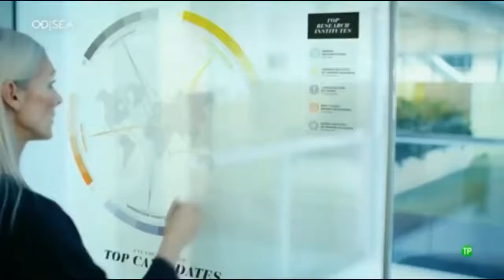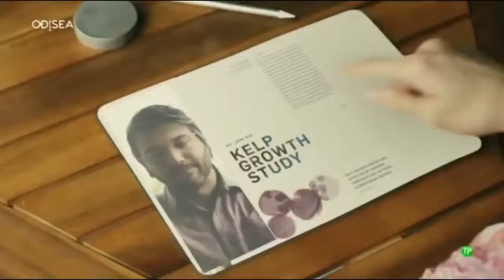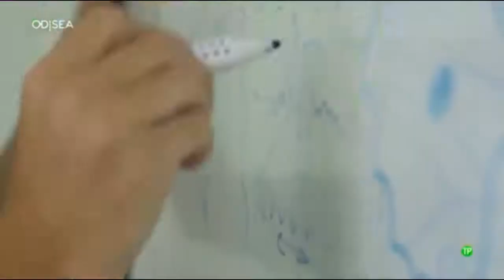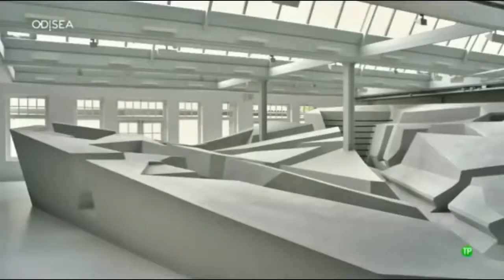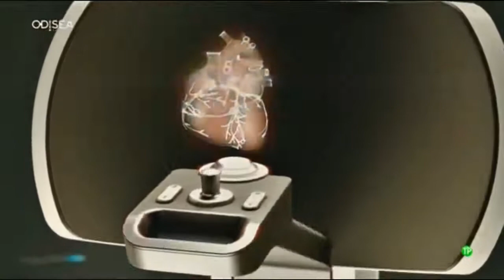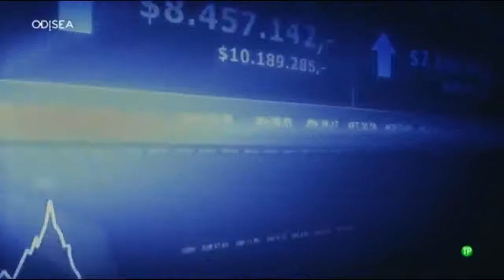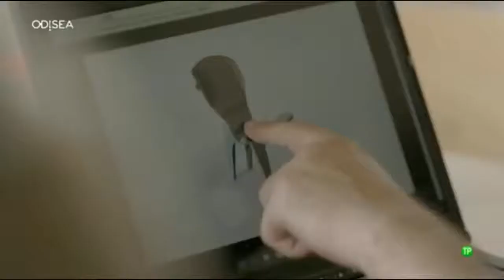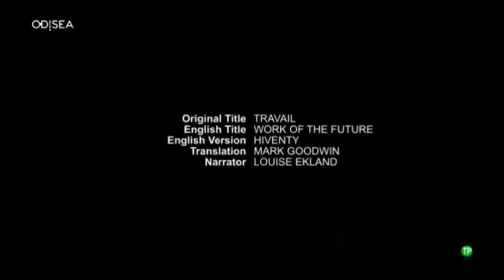DOCUMENTALES - EL TRABAJO DEL FUTURO ESPAÑOL HD